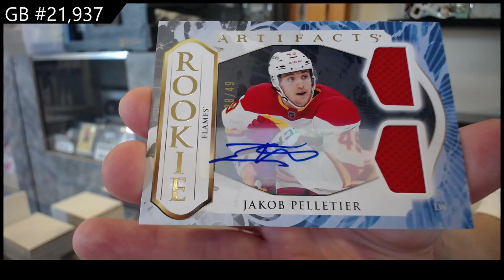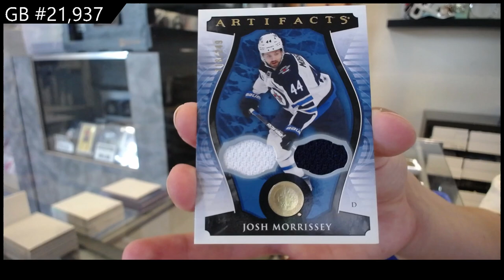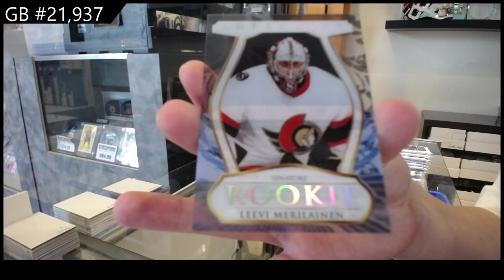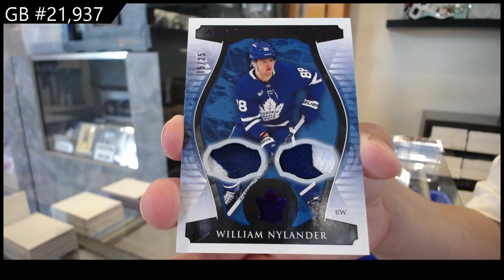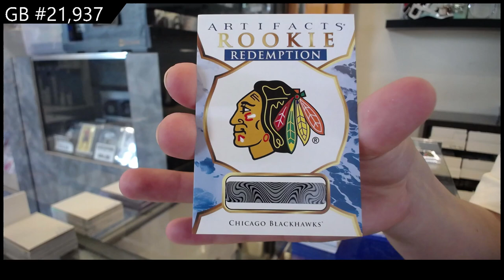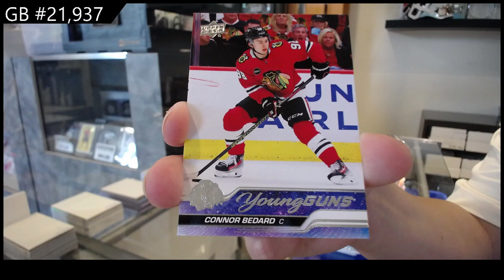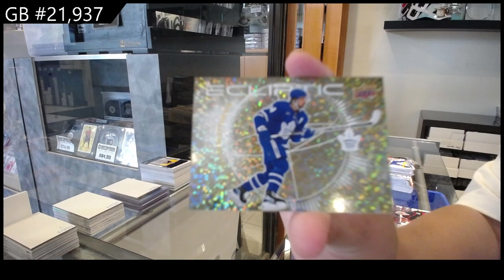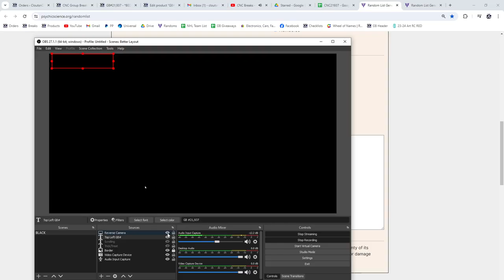23-24 UD Series 2 & 23-24 UD Artifacts Hockey 5 Box Break - CNC GB #21,937